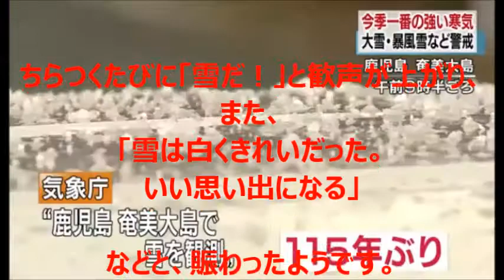奄美大島で雪 115年ぶり 【大寒波襲来！！】 影響が凄まじい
なんと1901年2月12日以来ぶりの雪だそうです！
まさか奄美大島でも雪が降るなんて思ってもみなかったことです。
暖冬と言っていた割に、この寒さ。。。
今後の大寒波の影響が気になります！